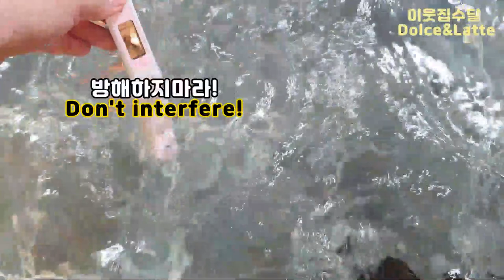수달을 물 속에서 본다면?(with.고프로 수중촬영) / The Otter in underwater